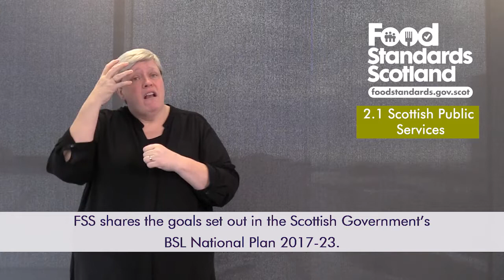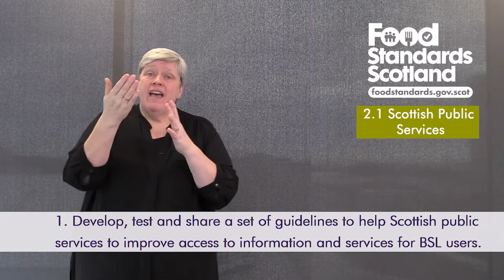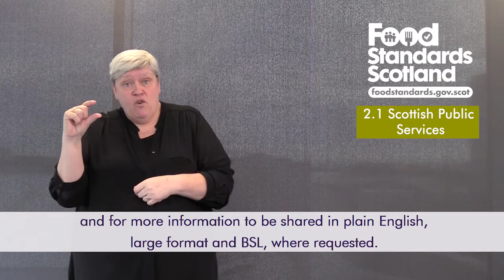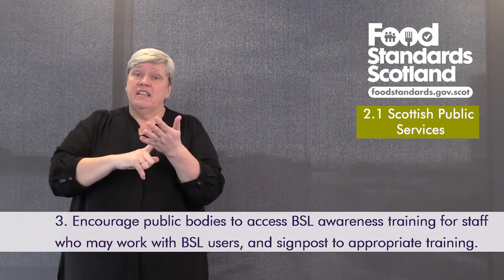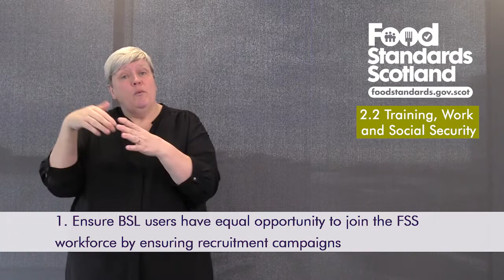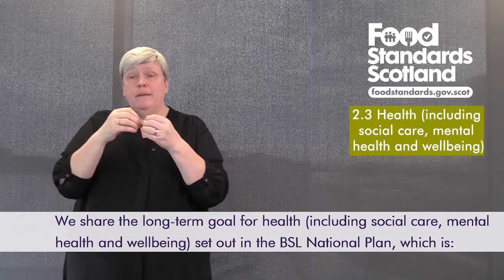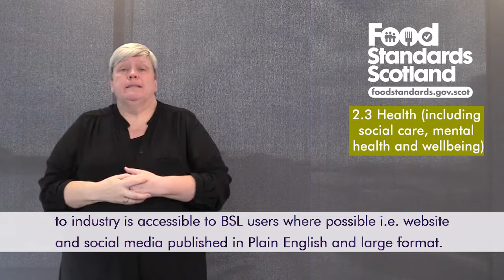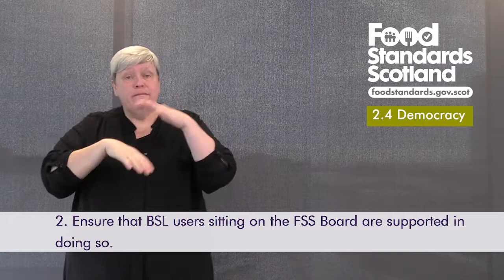FSS British Sign Language Plan Part 2 - draft plan